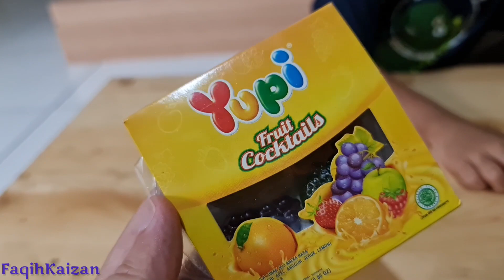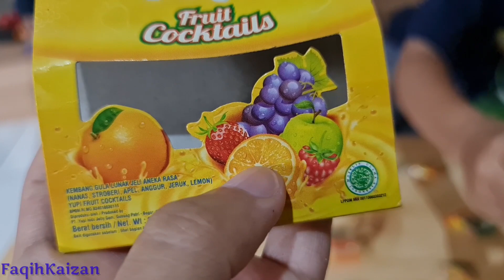WOOW NYOBAIN YUPI RASA BUAH BUAHAN, SERU BANGET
Seru banget makan permen  Yupi Gummy Candies Fruit Cocktails
Permen kenyal bentuk buah buahan lucu
Dengan aneka rasa manis yang disukai banyak anak
Dibuat dalam berbagai bentuk buah-buahan seru seperti minuman cocktail biasanya, seperti jeruk, anggur, dan stroberi
Memiliki tekstur kenyal yang lembut dikunyah anak dengan rasa manis yang enak menyatu dalam lidah